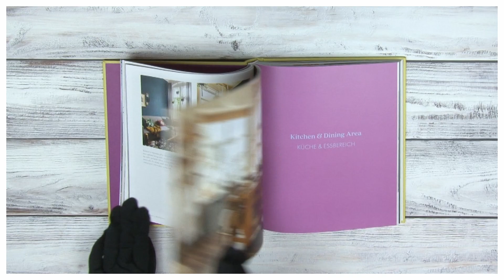Boho Style - look inside - teNeues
Take a look inside the new "Boho Style" from the "Home Inspiration"-series from the teNeues Verlag

Werfen Sie einen Blick in das neue Buch "Boho Style" der "Wohninspirationen"-Reihe vom teNeues Verlag